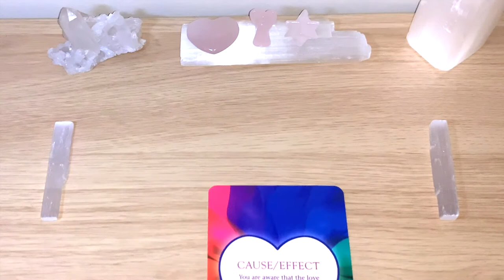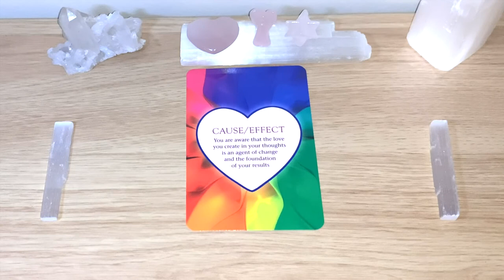💗CAUSE & EFFECT Message Of The Day! 💗 Day 126